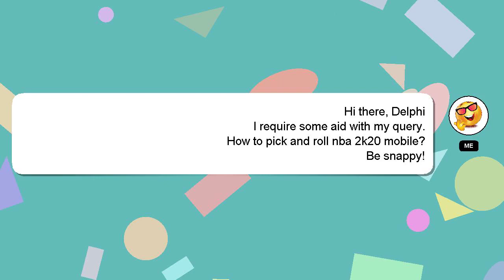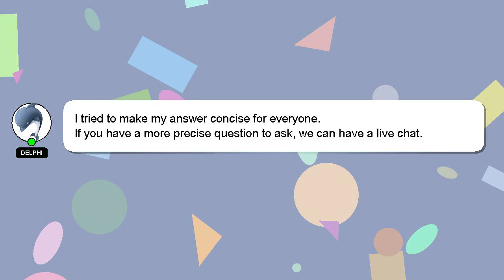How to pick and roll nba 2k20 mobile?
A little intro about me, Hello everyone, I'm Delphi. I can assist you in discovering answers to your inquiries. - How to pick and roll nba 2k20 mobile?

A 'heart' from me is a way of showing appreciation for your answer.

*2 What we are experimenting :*